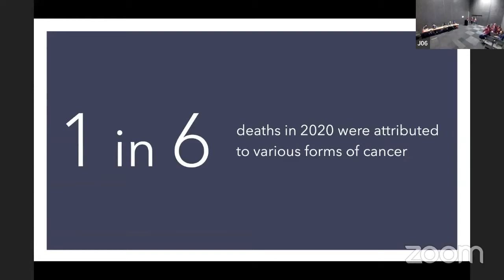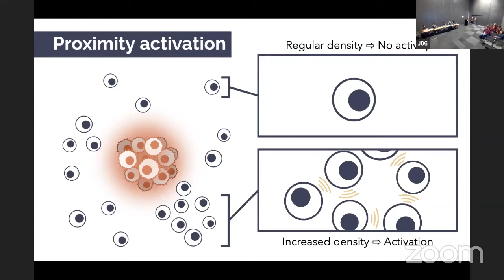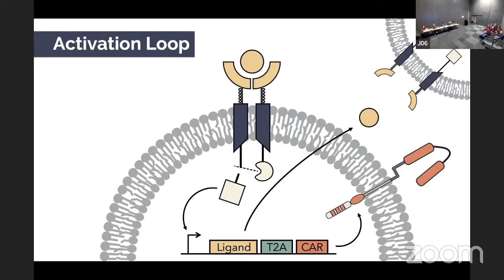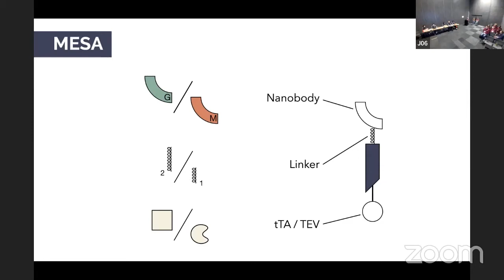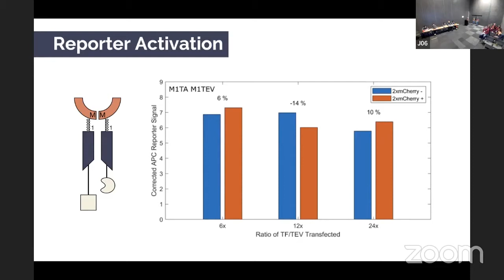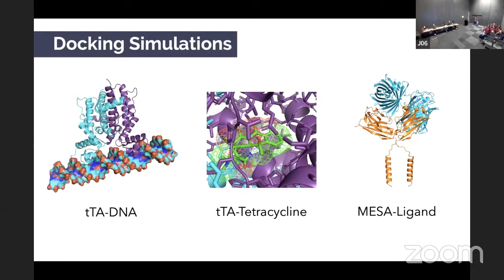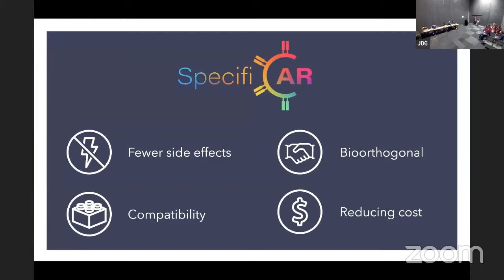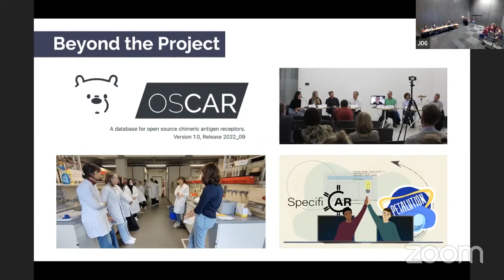iGEM 2022: Team Munich – Judging Session & Presentation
We, the iGEM Team Munich 2022, aimed to improve CAR T-Cell cancer therapy with our project SpecifiCAR. Despite being remarkably effective, off-tumor toxicity hinders the application of the treatment: targeted antigens are not necessarily unique to the tumor, they are also expressed in healthy tissues, which therefore get attacked too. Our team worked on increasing the specificity by introducing quorum sensing as additional prerequisite in order to active CAR T-Cell response.

Our project description, wet lab and dry lab results, as well as our vision of SpecifiCAR and the project attribution were presented during the judging session of the iGEM 2022 Grand Jamboree in Paris. The recording was provided by the iGEM Foundation and can be also accessed on the iGEM Video Universe.

00:00 Introduction & Motivation
01:42 Project Description
04:29 Wet Lab Results
10:18 Dry Lab & Modelling
13:20 Vision
14:42 Attribution
15:22 Questions